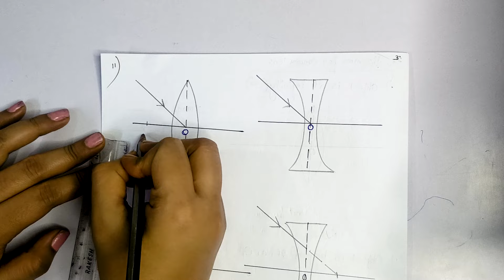Refraction Through a Lens | ICSE CLASS 10 Physics | Part-1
🟢 Chemistry Mastery Intensive Link -  will be available soon
To Enroll in Chemistry Mastery Intensive Course  (ICSE CLASS 10) -

Oswal Books (ICSE CLASS 10)

Topics Covered:-
1. Lens
2. Types of Lens
3. Terms relate to lens
4. Difference between Convex & Concave Lens
5. Rules to draw Ray Diagram
6. Difference between Real Images & Virtual Images
7. Ray Diagram for Convex Lens
8. Ray Diagram for Concave Lens
9. Image by Convex Lens vs Image by Concave Lens

refraction through a lens
icse class 10 refraction through a lens by arena tutorials
Refraction through a lens icse class 10
Refraction through a lens class 10th icse
Refraction through a lens icse class 10 arena tutorials
Refraction through a lens numericals
Refraction through a lens numericals class 10 icse
Refraction through a lens class 10th
Concave lens & convex lens,ray diagrams by convex lens,
Ray diagram by concave lens
Arena tutorials by radhika sharma
power of a lens
Sign Convention & Lens Formula